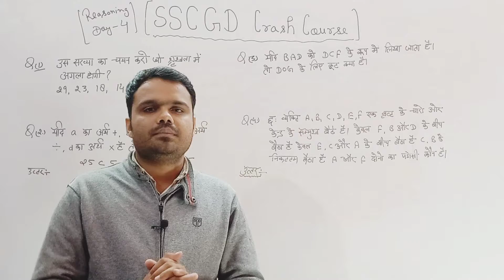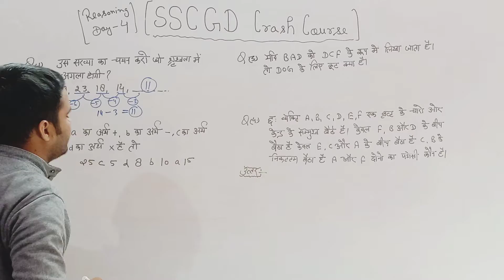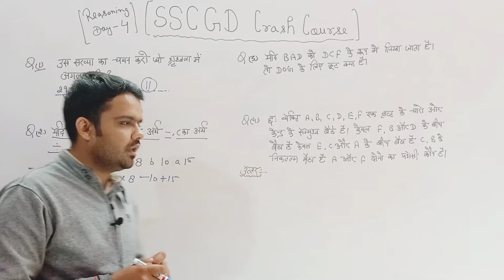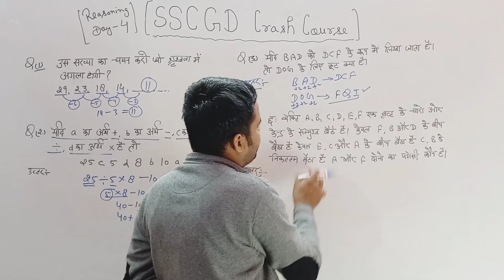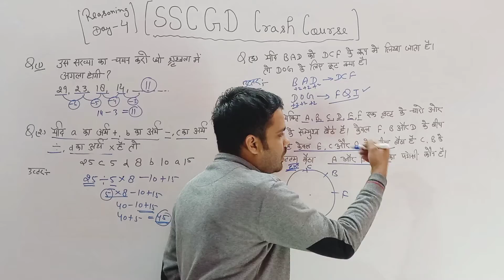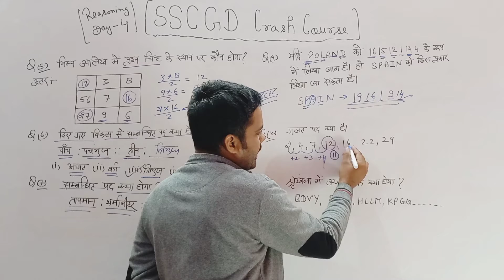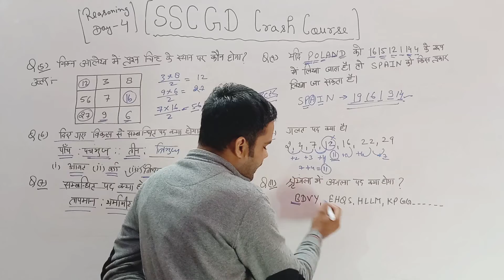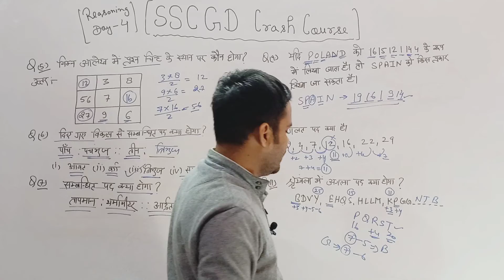REASONING DAY - 4 | SSC GD EXAM 2021 | SSC GD Crash Course | Clear Cut-off Easily | Studyकर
This video is the 4th video from the REASONING section of  the SSC GD Crash Course 2021 playlist.
We will help you crack this exam easily within 1 month with video content and ब्रह्मास्त्र Pdf.

Name of Examination : SSC GD 2021
Post Name : General Duty Constable
Vacancies : 25271
Admit Card Status : Available
Exam Dates : 16 Nov 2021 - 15 Dec 201
Duration of Online Exam : 90 minutes (1 hour 30 minutes)
Maximum Marks (Online Exam) : 100 marks
Negative Marking : 0.25 negative marking for wrong answers